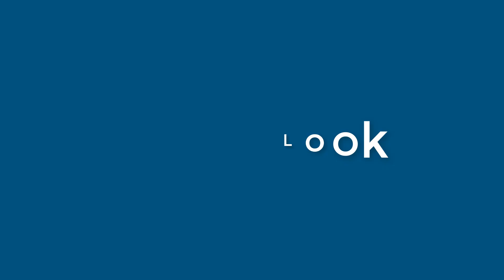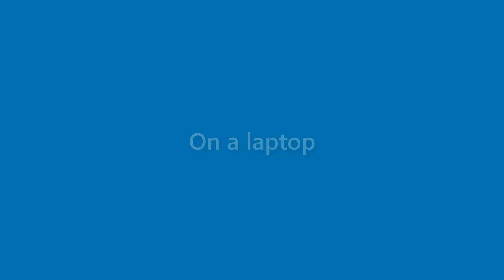Arya Lucas - appearance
Name Look - Arya Lucas - appearance. In this video we present "Arya Lucas" name look and feel in various scenarios.
This video will cover:
How does "Arya Lucas" look as a personal letterhead?
How does "Arya Lucas" look on a business card?
How does "Arya Lucas" look on a computer/laptop screen?
How does "Arya Lucas" look with different background colors?
How does "Arya Lucas" look with various fonts?